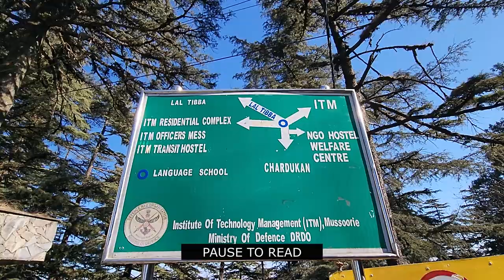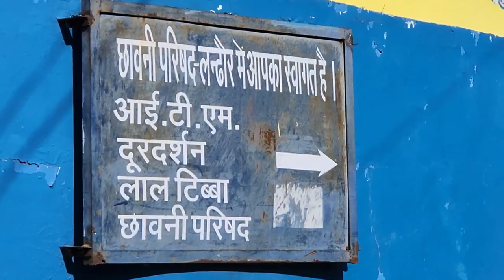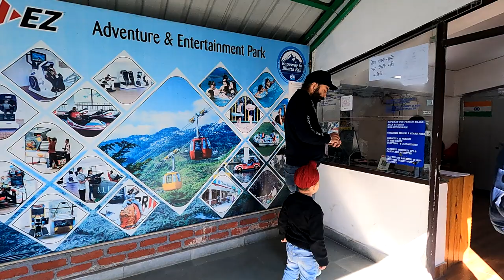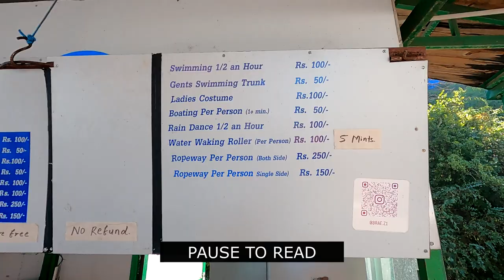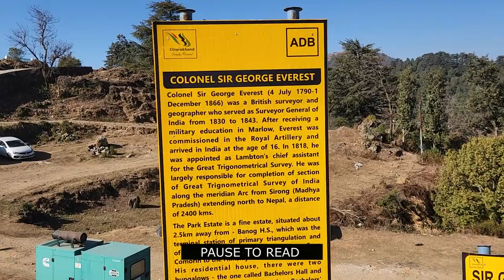LANDOUR - THE LITTLE TOWN OF 4 DUKAAN 24 MAKAAN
Editing: Divyanshu Nath